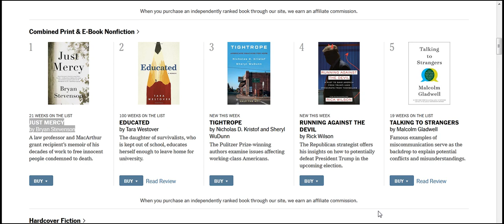EDUCATED by Tara Westover